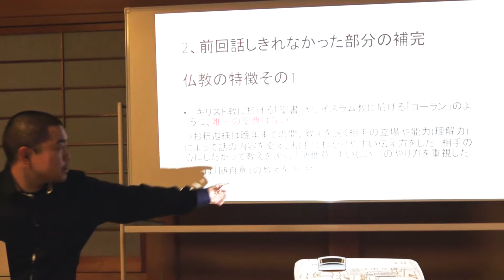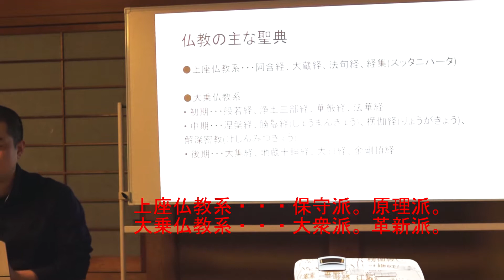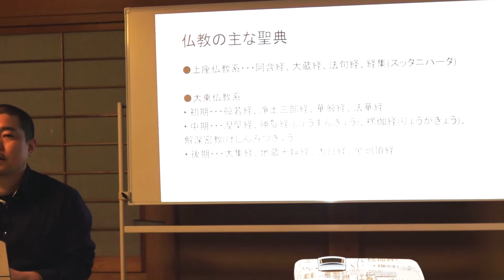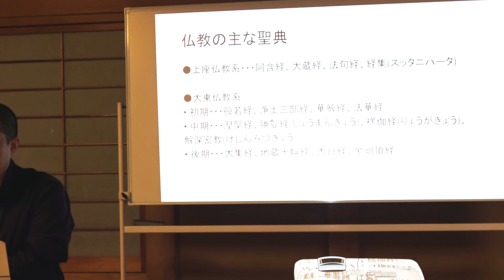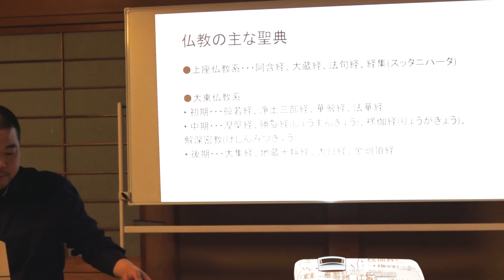仏教勉強会10 仏教の特徴1 ［main2107］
唯一の聖典がない